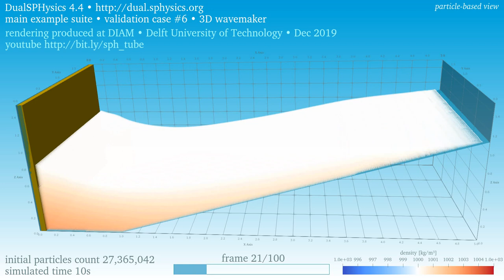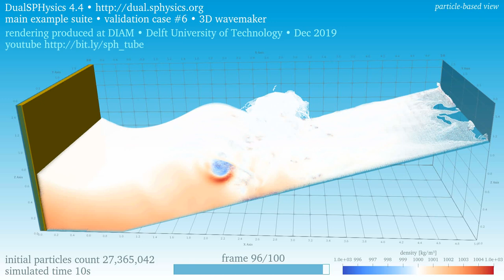3D wave maker • 27.4M particles • density • particle-based view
A piston oscillates and generates waves that break by plunging, interact with the backwash on a slope, and generate splash • The three-dimensional flow is periodic in the close-to-far direction

This is the validation case '3D Wavemaker'  in the 'main' suite of examples of DualSPHysics 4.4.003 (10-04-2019) • The simulation settings have default values except for the initial particles spacing: this is 5 mm, one quarter of the default • The fluid particles count is 27,365,042 • The initial water height at the piston is 0.75 m and is represented by a column of 150 particles

The shading displays the density magnitude, for the governing equations have been cast in a weakly-compressible form • The particle-based view renders the individual computational elements used to simulate the bulk of the flow field • Regions with large changes of density, for example near the bed, could be masked by the amount of particles • Watch for the corresponding velocities

Visualized with ParaView 5.7.0 • This video is part of the channel sph.tudelft.nl